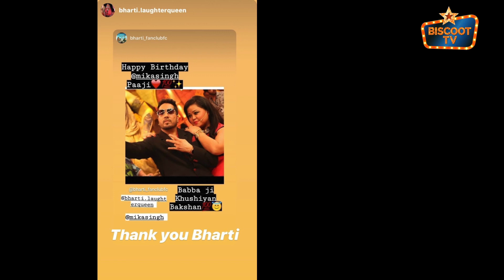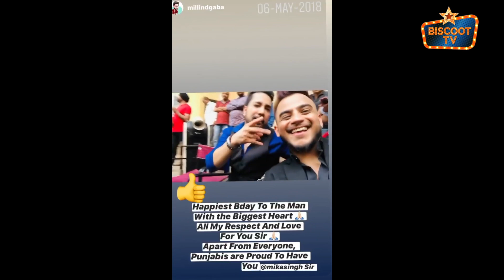Mika Singh's Birthday Celebration in lockdown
Watch Mika Singh's Birthday Celebration in lockdown